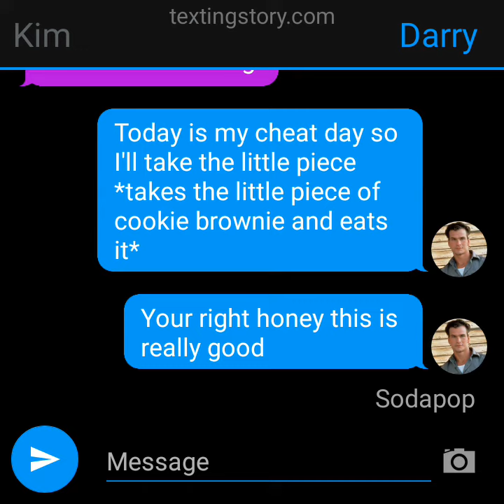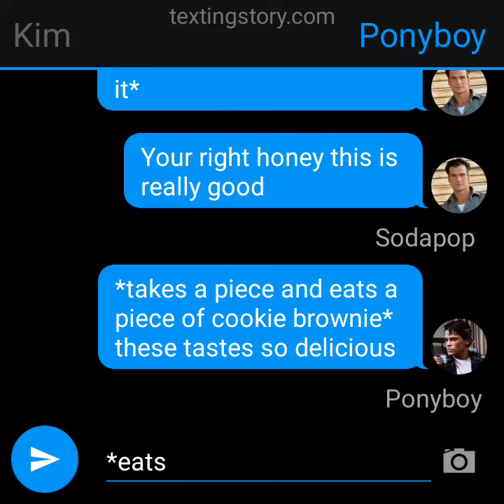Cookie Brownies (The Outsiders texting story)